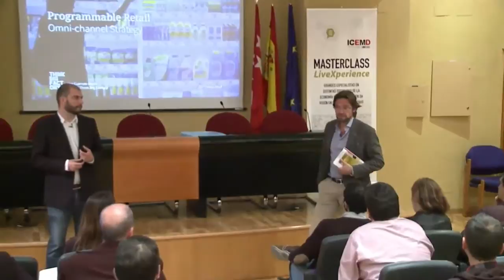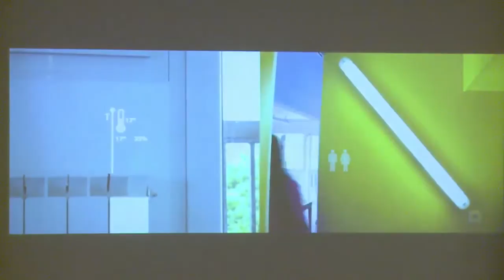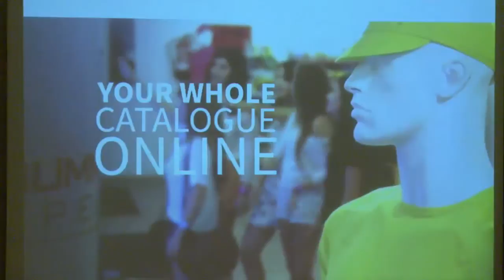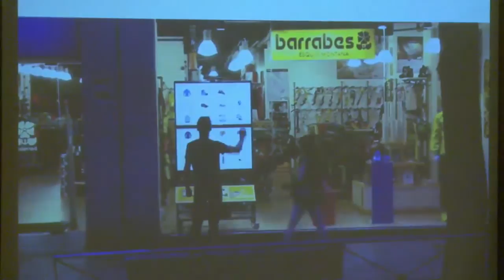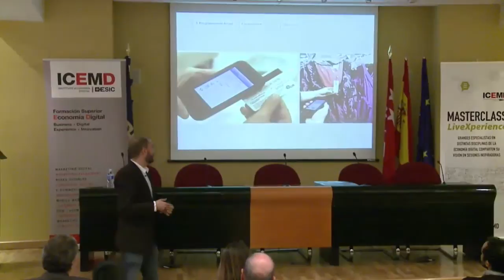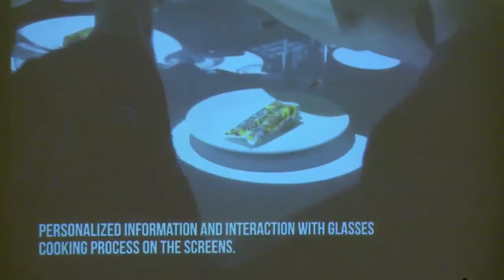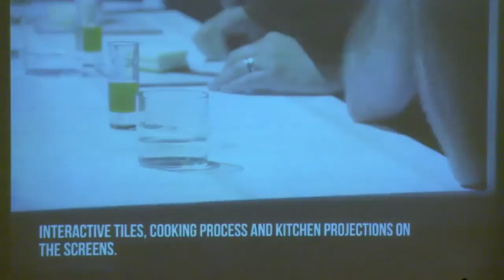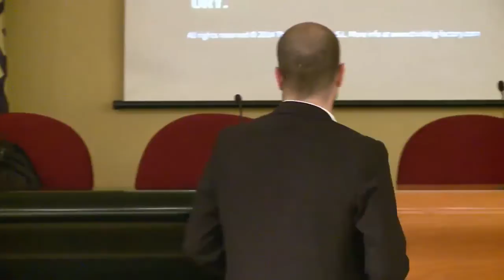Masterclass LiveXperience: The Programmable Retail (Internet of Things)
MADRID 21 DE MAYO DE 2014.- Ion Cuervas-Mons (Founder & CEO at Think Big Factory).

Tuvimos el placer de contar con Ion en la pasada Masterclass en la que compartió sus conocimientos sobre cómo incorporar las características del e-commerce al comercio offline, sin perder la capacidad de generar sorpresa. Y lo que supone este cambio para el comercio tradicional.

Ion Cuervas es Socio fundador de Think Big Factory y director de la plataforma Openarch. Think Big Factory es una consultoría de estrategia y diseño de producto que crea oportunidades y nuevos productos innovadores alrededor del concepto de Internet de las cosas. Es arquitecto y emprendedor.

¡No os la perdáis!